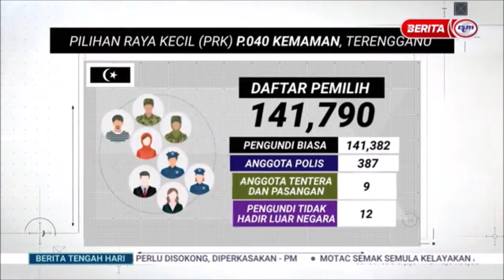25 NOV 2023 BERITA TGH HARI – KAPSUL PRK P.040 KEMAMAN, TERENGGANU